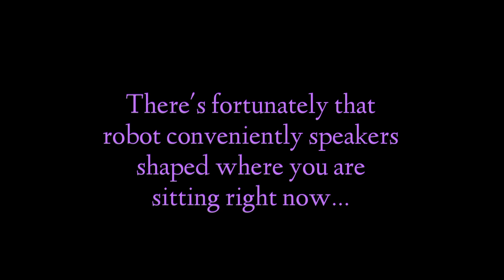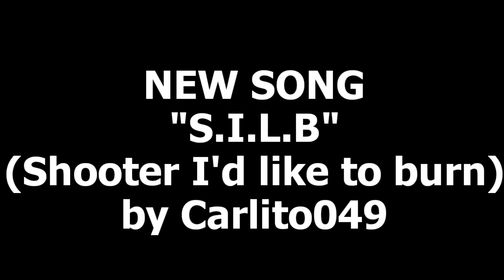(EPILEPSY WARNING) FRIDAY NIGHT FUNKIN' mod EVIL PICO vs Survivor Darnell and Nene Day 2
FRIDAY NIGHT FUNKIN' week 5 chrismas update mod! EVIL PICO vs Corrupt Darnell Day 2!

This episode happens during flare (whitty v tankman day 1)

This fnf mod adds a creepy lemon demon version of the bf as well as the gf from the new week 5 christmas update. This weeks of the mod is against Darnell!

Darnell and nene have arrived and won't go until they save their friend!

and

OG Mod: PhantomFear
Corruption+ (this mod): Carlito049
bg by me
NoteCombo and RestoredCombo by Stilic
Darnell's and Nene's sprites by me using these fanmade fla recreations:
Icons by me using the original ones
arrows by Kodomodachi (YouTube)
Darnell chromatic by me
Pico chromatic by me